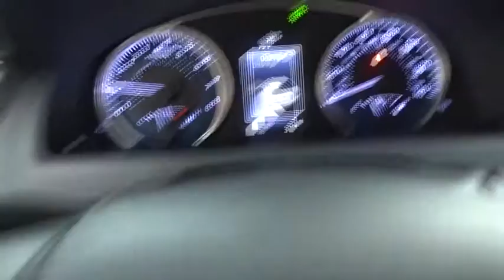2017 Toyota Camry Des Plaines, Elmhurst, Schaumburg, Chicago, Naperville, IL T48199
Bredemann Toyota
1301 W Dempster St